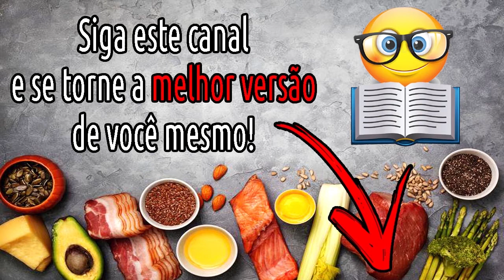TERRORISMO NUTRICIONAL é a burrice humana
Existe um termo muito utilizado hoje chamado "terrorismo nutricional", que é basicamente um termo criado por pessoas que não pensam de forma racional em relação a comida, entenda um pouco mais nesse vídeo.